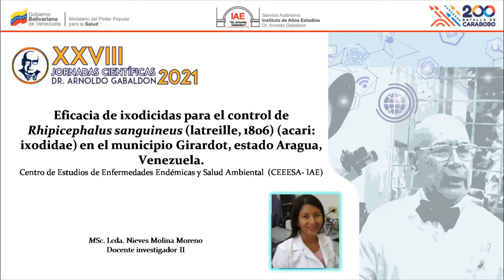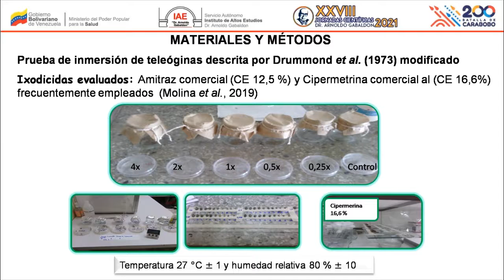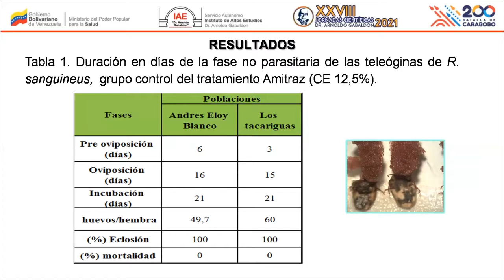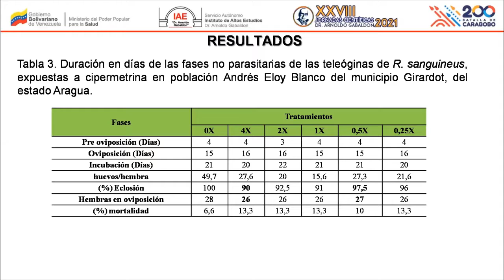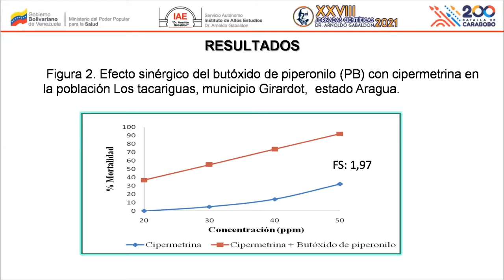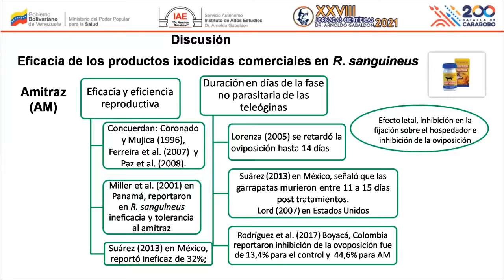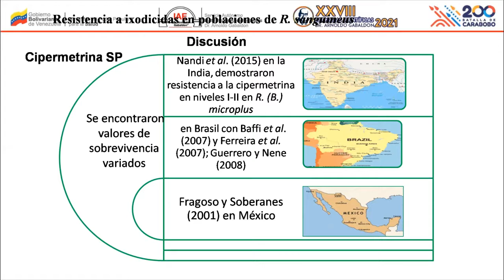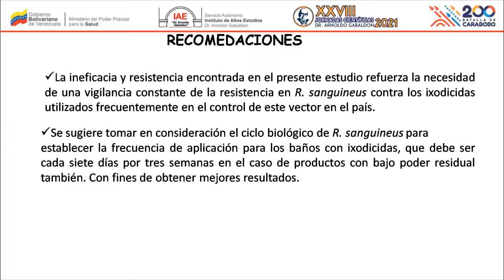XXVIII Jornadas Científicas Arnoldo Gabaldon 2021. Fundamentos del Pensamiento Méd/Soc Gabaldoniano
Ponencia: Eficacia de ixodicidas de uso frecuente para el control de Rhipicephalus sanguíneos (Latreille,1806) (Acari: Ixodidae) en tres municipios del estado Aragua.
Ponente: Nieves Molina
Parasitólogo
Bioanalista
Cargo Actual: Docente Investigadora del SA IAE "Dr. Arnoldo Gabaldon".